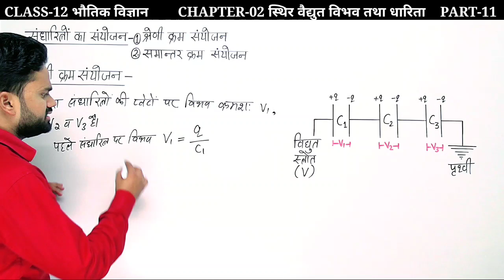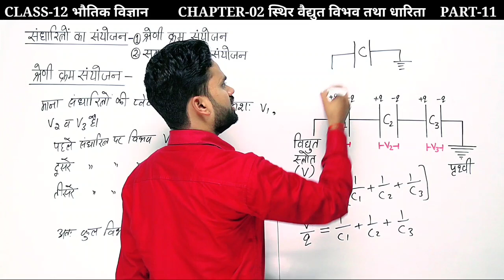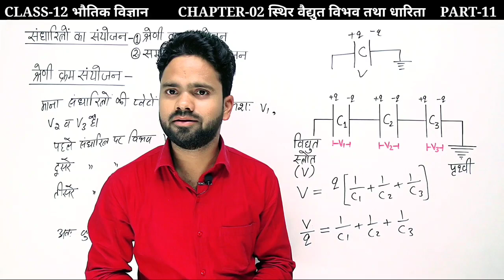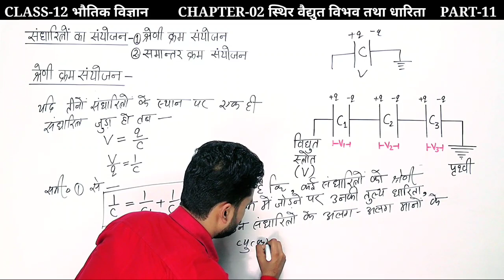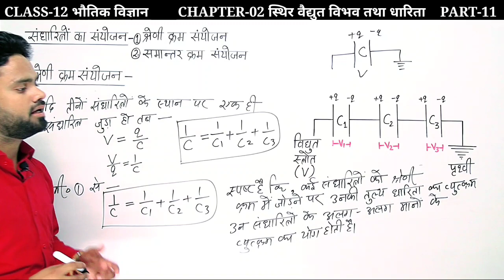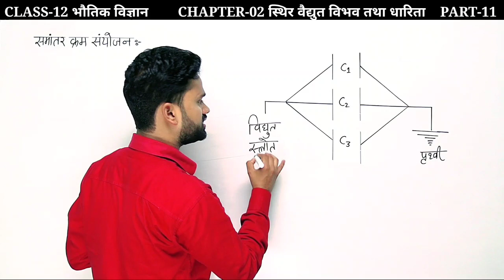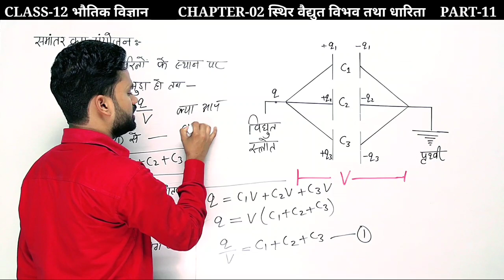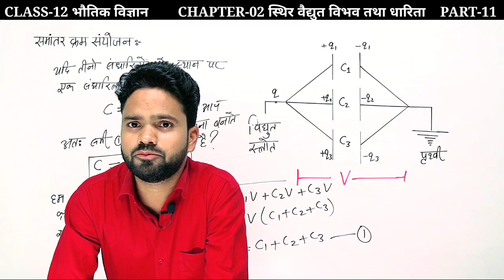संधारित्रों का श्रेणी तथा समान्तर क्रम संयोजन || अध्याय 2: स्थिर वैद्युत विभव तथा धारिता Class-12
सभी अध्यायों के नाम-

अध्याय 1: वैधुत आवेश तथा क्षेत्र
अध्याय 2: स्थिर वैधुत विभव तथा धारिता
अध्याय 3: विधुत धारा
अध्याय 4: गतिमान आवेश और चुंबकत्व
अध्याय 5: चुंबकत्व एवं द्रव्य
अध्याय 6: वैधुतचुंबकीय प्रेरण
अध्याय 7: प्रत्यावर्ती धारा
अध्याय 8: वैधुतचुंबकीय तरंगे
अध्याय 9: किरण प्रकाशिकी एवं प्रकाशिक यंत्र
अध्याय 10: तरंग – प्रकाशिकी
अध्याय 11: विकिरण तथा द्रव्य की द्वैत प्रकृति
अध्याय 12: परमाणु
अध्याय 13: नाभिक
अध्याय 14: अर्धचालक – पदार्थ, युक्तियाँ तथा सरल परिपथ
अध्याय 15: संचार व्यवस्था

🔥I'm on Instagram as @gyanodaykegurujii